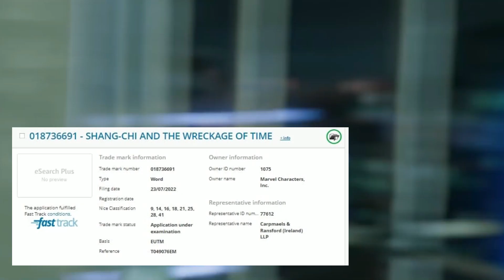Kang vs Kang Battle in Loki Season 2 | Kang Will Appear in Shang-Chi 2?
Hi guys, welcome back to Watcher Realm. In this video, we will talk about how we can potentially see a Kang vs Kang battle in the upcoming Loki season 2 and how Kang can appear in Shang Chi 2.

Kang vs avengers
Kang vs kang
Antman 3 kang the conqueror
Kang the conqueror explained
Antman and the wasp quantumania
Shang-chi 2